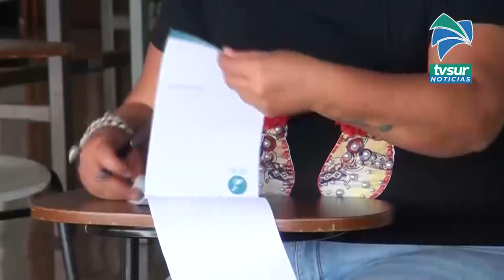Emprendedoras en Pérez Zeledón conformaron grupo para apoyarse